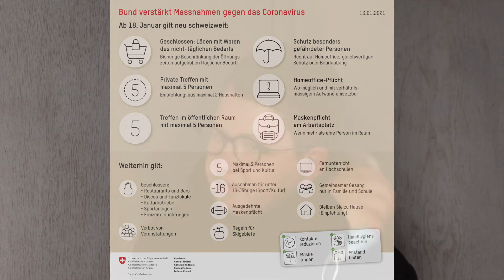Gezwungen zu Barmherzigkeit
Gedanken zur Jahreslosung von Pfrn. Anne-Katherine Fankhauser
Reformierte Kirche Burgdorf